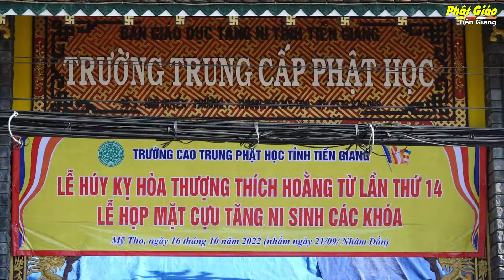Tiền Giang[Video]: Trang nghiêm lễ Tưởng niệm lần thứ 12 cố Hòa thượng Thích Hoằng Từ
Sáng ngày 16/10/2022 (nhằm ngày 21/9 năm Nhâm Dần), tại chùa Phật Ân – Trụ sở Trường Trung cấp Phật học tỉnh Tiền Giang (số 5, Ngô Quyền, phường 7, TP.Mỹ Tho, tỉnh Tiền Giang), Ban Giám hiệu cùng Môn đồ Pháp quyến trang nghiêm thiết lễ Húy kỵ - Tưởng niệm lần thứ 12 cố Hòa thượng Thích Hoằng Từ - nguyên Ủy viên HĐTS, Phó trưởng Ban Thường trực Ban Trị sự GHPGVN tỉnh Tiền Giang, Trưởng ban Giáo dục Phật giáo tỉnh, Hiệu trưởng Trường Trung cấp Phật học (TCPH) Tiền Giang.